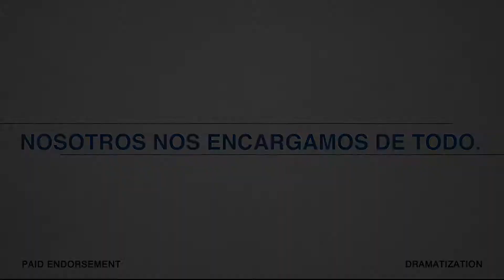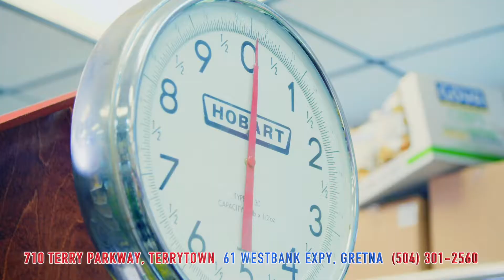QPNO Gayle Benson & Saints 9/1/19